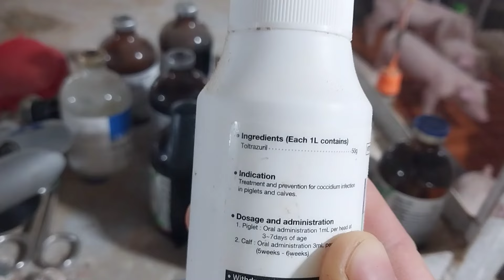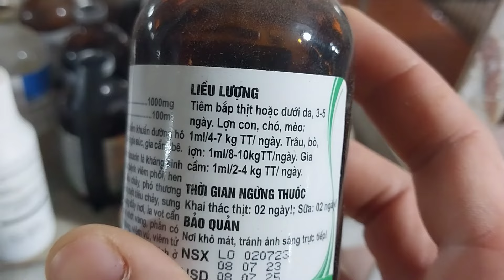xử lý heo con tiêu chảy mới sinh và các giai đoạn thường bị